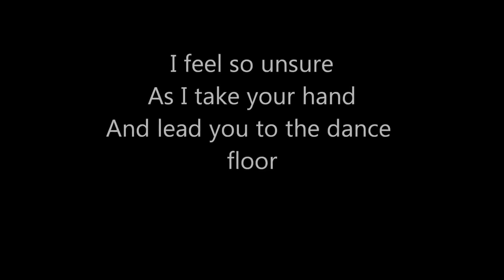George Michael-Private concert-Careless Whisper live-2007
George Michael-Private concert-Careless Whisper live